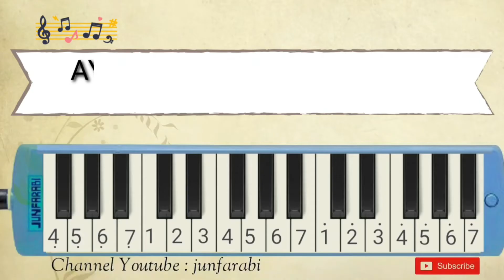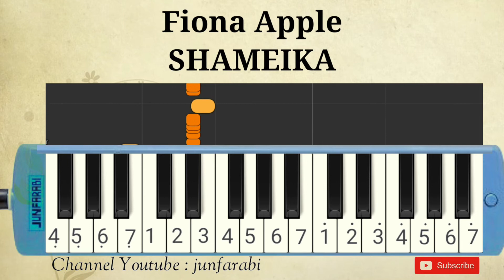Fiona Apple - Shameika - cover melodika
Melodica Fiona Apple - Shameika. Instrumental song.

Thanks 😊